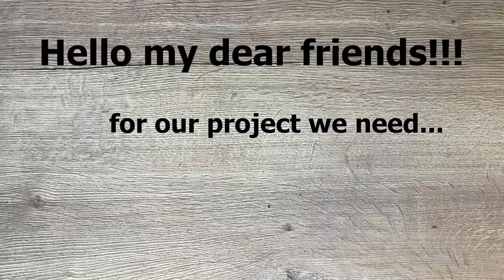🐰 Bunnies from socks🧦🐇 Rabbit craft - gift idea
💌Hello My Crafty Family!  on My Channel you will find🔎 unique DIY crafts and art ideas.
Materials :
1) sock
2) Polyester fiber filler
3) thread and needle
4) black beads

 ✔️ I love💕 to create beautiful things .
 ✔️ I want to share my ideas, love of crafts, diy's and creativity with🌎

  🙏So I hope you stay with me and join me on this fun and creative journey! I look forward to seeing you all very soon in my next video!
bunny
 rabbit